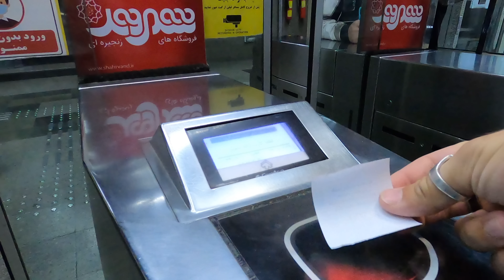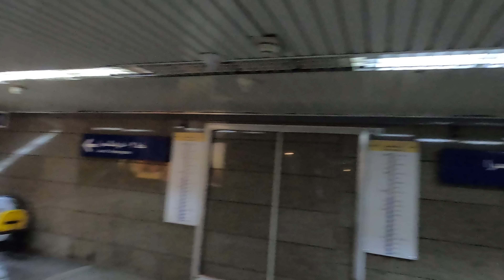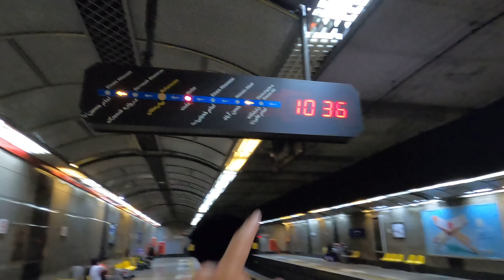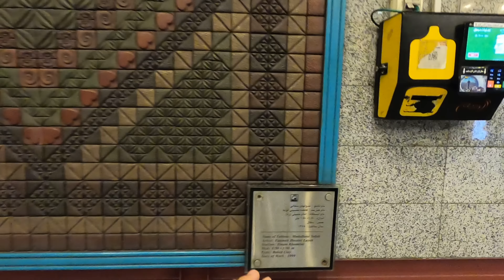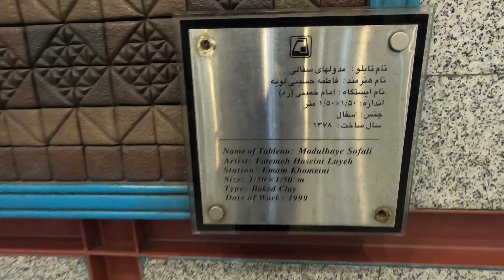IRAN | WOMEN-ONLY Metro For $0,08 🇮🇷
Did you know Iran is one of these countries that have women-only metro spaces? This means there are certain vans or areas which is reserved only for women. In this video, you will have the whole metro experience with me in Tehran.

What do you think about the idea to have women-only spaces?